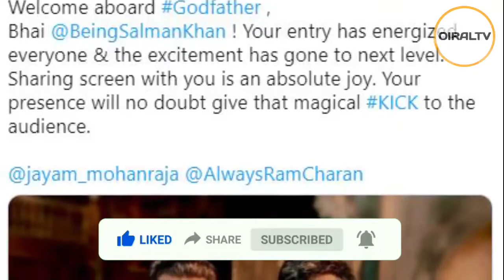Salman Khan ने GodFather Movie के लिए इतने Rupees लेंगे Fees | Godfather Teaser Out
Salman Khan ने GodFather Movie के लिए इतने Rupees लेंगे Fees | salman khan Godfather film fees